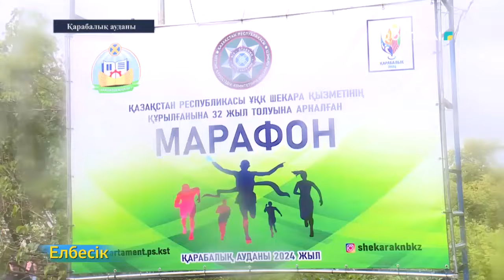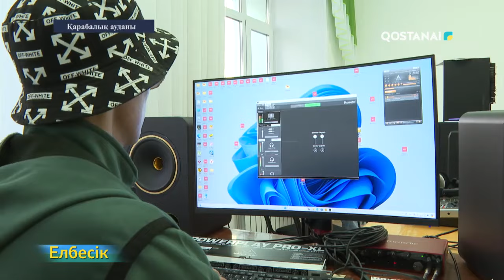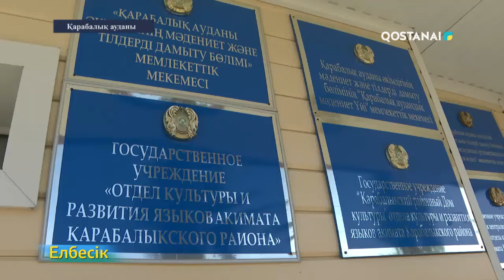«Елбесік» // Қарабалық ауданы